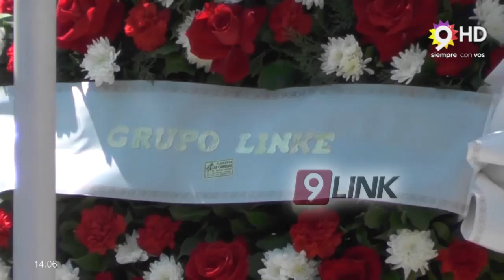C9 - S{aenz Peña; Despidieron los restos de Mirka Popovich de Capitanich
EL ÚLTIMO ADIÓS    SÁENZ PEÑA
DESPIDIERON LOS RESTOS DE MIRKA
Desde la media mañana, una multitud acompaña a la familia Capitanich en la despedida de Mirka Popovich, una reconocida vecina de la ciudad y madre de los hermanos Daniel, Jorge y Héctor Capitanich.
Mirka Popovich de Capitanich tenía 75 años y se encontraba en la Ciudad de Buenos Aires a raíz de una dolencia que la mantenía en el Hospital Italiano.
En la tarde de ayer, fue su porpio hijo Jorge Capitanich quien a través de las redes sociales confirmó la noticia, que cosechó innumerables muestras de afecto y apoyo a toda la familia.
Los restos de Mirka Popovich arribaron a la ciudad de Sáenz Peña alrededor de las 10 de la mañana e inmediatamente comenzó el velorio en la Cochería Puente, de calle 10 y 23 del centro.